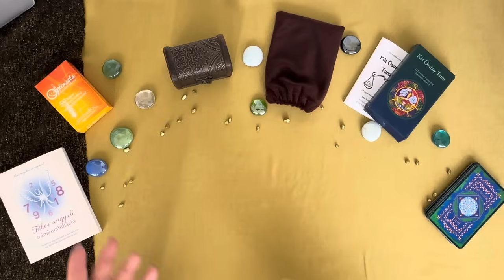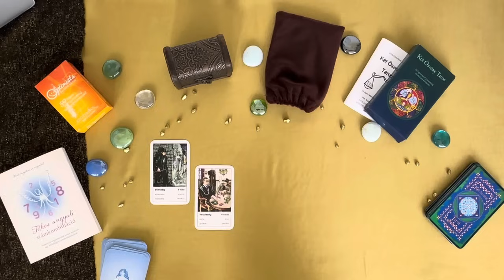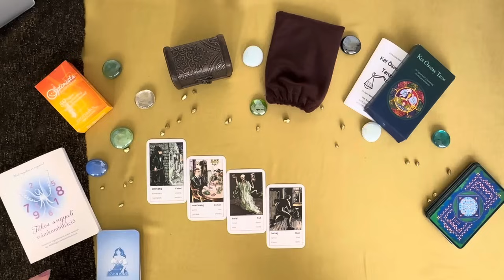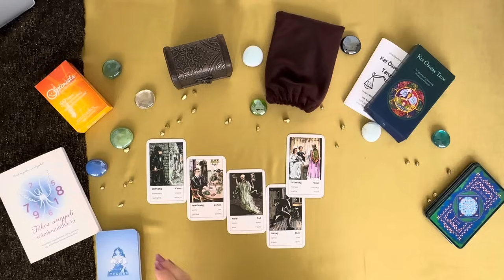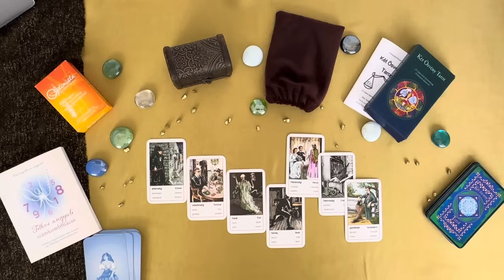🔮 𝗖𝗶𝗴𝗮́𝗻𝘆𝗸𝗮́𝗿𝘁𝘆𝗮 𝐣𝐨́𝐬𝐥𝐚𝐭 (heti) 2024. VII. 8-14. Ami lehet rossz... az az is lesz! Bocsi 😢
Néha nem úgy történnek a dolgok, ahogy reméljük! 𝓗𝓮𝓽𝓲 𝓒𝓲𝓰𝓪́𝓷𝔂𝓴𝓪́𝓻𝓽𝔂𝓪 𝓾̈𝔃𝓮𝓷𝓮𝓽 𝓶𝓲𝓷𝓭𝓮𝓷 𝓷𝓪𝓹𝓻𝓪 1⃣ 𝓵𝓪𝓹! 2024. július 8-14. közötti hétre

Cigánykártya jóslat minden napra - azaz hétfőre, keddre, szerdára, csütörtökre, péntekre, szombatra és vasárnapra is. Legyen minden úgy, ahogy annak lennie kell. Már csak azt kell eldönteni, hogy mit veszel el ebből az üzenetből, mit fordítasz a javadra?

* Tartalomjegyzék:
00:00:00 Bevezető
00:00:38 Hétfői cigánykártya: Ellenség
00:04:23 Keddi cigánykártya: Veszteség
00:07:18 Szerdai cigánykártya: Halál
00:09:18 Csütörtöki cigánykártya: Tolvaj
00:11:15 Pénteki cigánykártya: Házasság
00:13:16 Szombati cigánykártya: Hamisság
00:15:39 Vasárnapi cigánykártya: Gondolat
00:17:00 Záró akkord